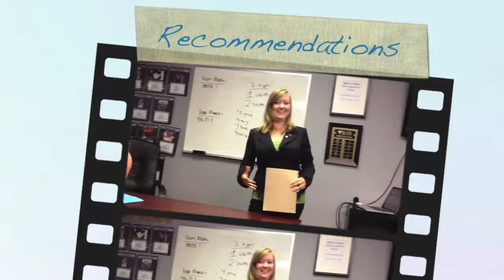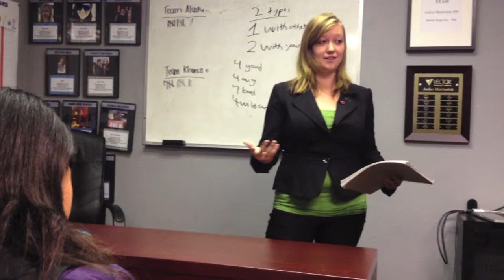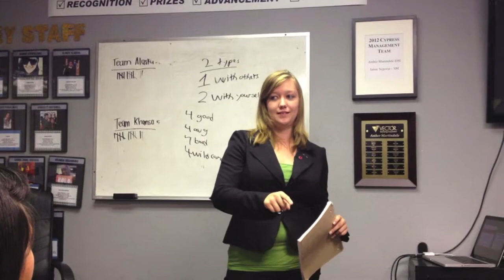Recommendations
A portion of the Team Meeting :) 8/29/12 where Alexis Jones, Key Staff, talks about  "Recommendations"